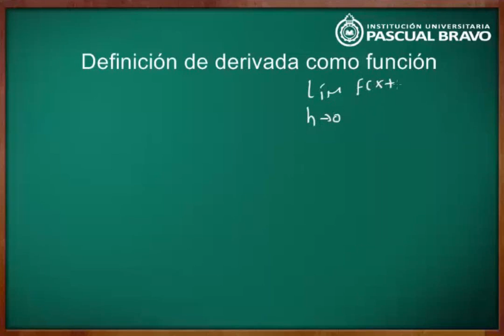Definición de derivada como función derivada de la raiz de x)